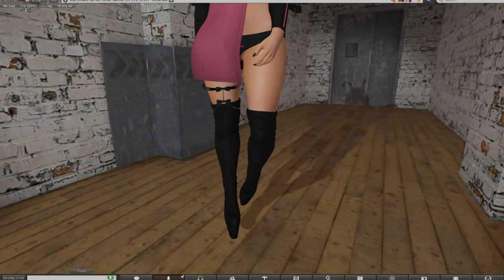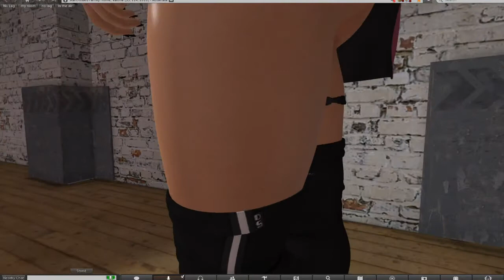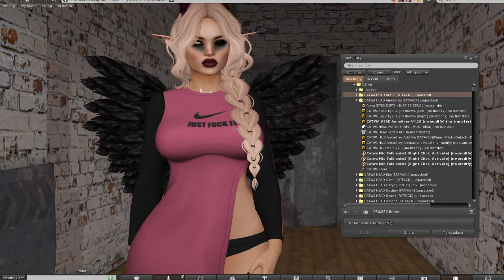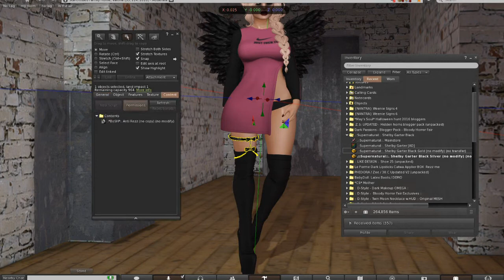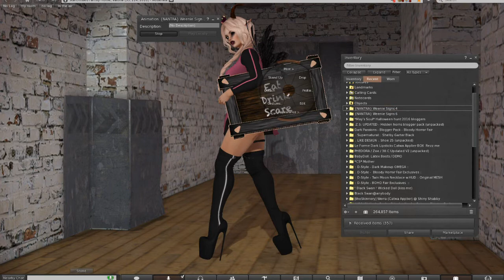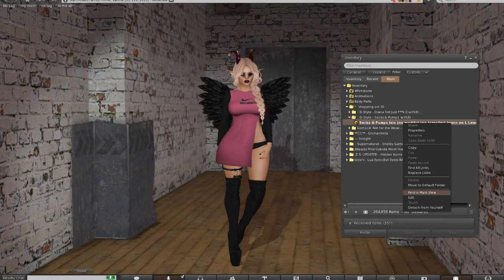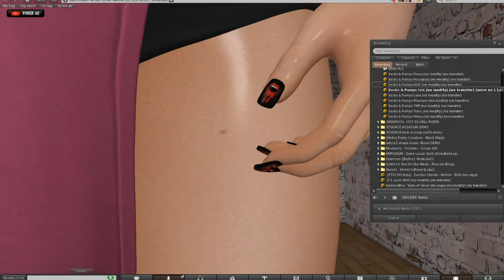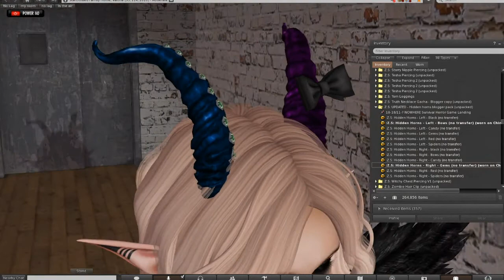So Hawt SL - My mental illness is just that; MINE.